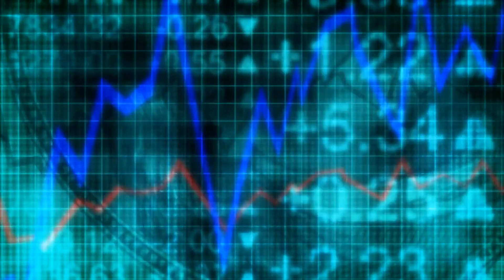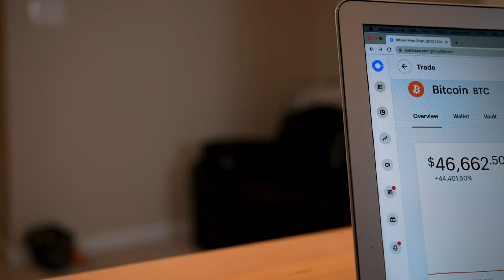Loyalty Programs: The Blockchain Revolution In Customer Rewards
The shift to remote work has become more prevalent in recent times, with organizations embracing distributed teams to adapt to changing circumstances and harness global talent. For Agile teams, maintaining productivity and collaboration while working remotely can be a challenge. However, with the right strategies and tools, remote Agile work can be highly successful. This article shares essential tips and best practices for effectively managing remote Agile teams, ensuring seamless collaboration and successful project delivery.